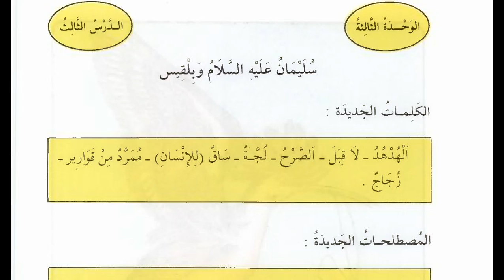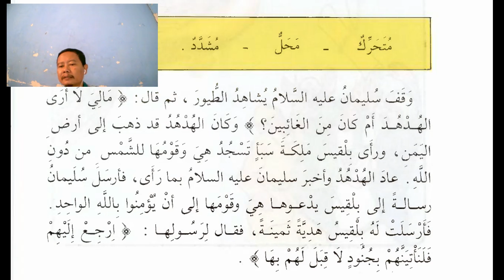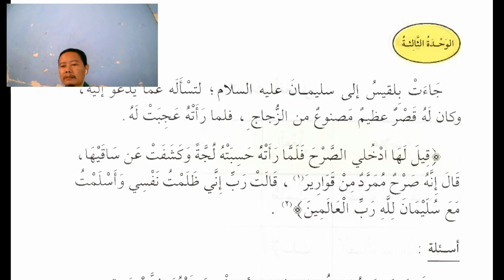03 02 Bacaan dan Terjemah Teks Bab 3